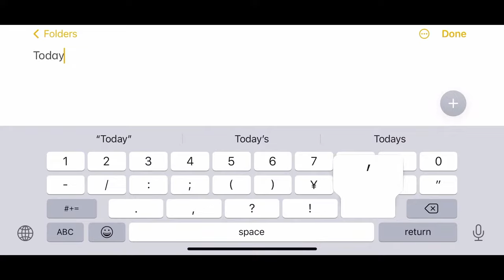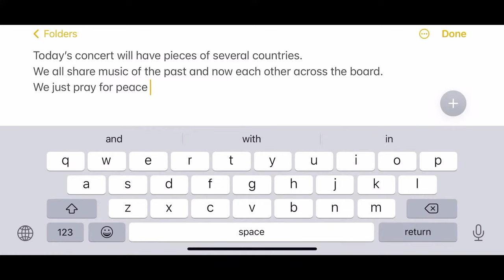Mandolin Quintet Concert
Mandolin Quintet Concert "We All Share"

-Date
3rd April 2022

-Program:
00:00 Opening

01:53 Part I - Member
02:01 Ottorino Respighi: Antiche Danze Ed Arie Per Liuto, Suite No.3 (Arr. Eiji Kaeriyama)
20:31 Fabritio Caroso: Laura soave- balletto con gagliarda saltarello e canario (Arr. Siegried Behrend)

25:35 Break - Concert Introduction

30:00 Part II - Member
30:17 Mayuko Ando: Amembo
35:20 Béla Bartók: Romanian Folk Dances (Arr. Ippo Tsuboi)
42:03 Victtorio Monti: Csárdás (Arr. Ippo Tsuboi)

47:36 Encore
47:57 Takeda Lullaby

-Mandolin Quintet:
Mandolin: Go Mochizuki (望月豪)
Mandolin: Ayako Kojima (児嶋絢子)
Mandela Tenore: Kazuto Noda (野田一人)
Mandolon Cello: Shunya Tanaka (田中俊也)
Guitar: Jun Ishii （石井淳）
Guitar: Atsuya Onuki (大貫淳也)